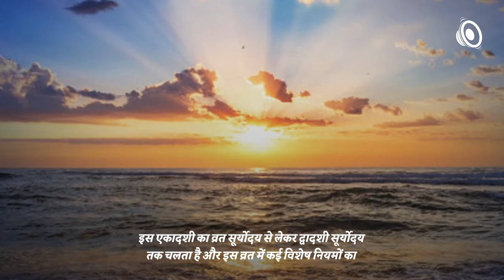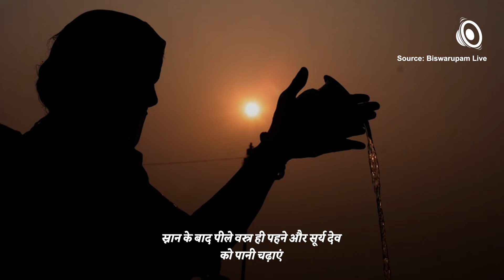Nirjala Ekadashi 2021 | निर्जला एकादशी 2021 | NEWJ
As we all know according to Hindu calendar there are 2 Ekadashi in every month of the year. So there are total 24 Ekadashi in the whole year. But do you know that in these 24 Ekadashi there is  an important Ekadashi, whose result is similar to fasting for 23 Ekadashi This Ekadashi is Nirjala Ekadashi .Watch the full video to know more

सनातन धर्म में एकादशी को माना जाता है सर्वश्रेष्ठ व्रत. निर्जला एकादशी का है अपना विशेष महत्व, मान्यता है इस दिन व्रत करने से मोक्ष की प्राप्ति होती है और भगवान श्रीहरि विष्णु का आशीर्वाद प्राप्त होता है. इस वीडियो के जरिए जानिए निर्जला एकादशी का शुभ मुहूर्त और पूजा विधि

𝐖𝐞𝐛: 𝐡𝐭𝐭𝐩𝐬://𝐰𝐰𝐰.𝐭𝐡𝐞𝐧𝐞𝐰𝐣.𝐜𝐨𝐦